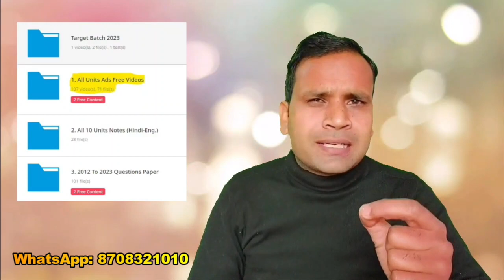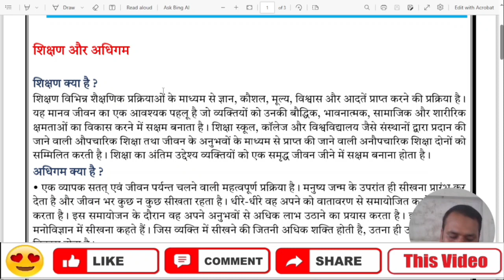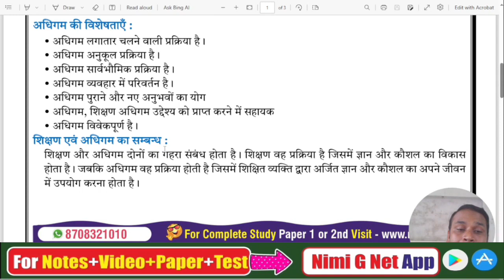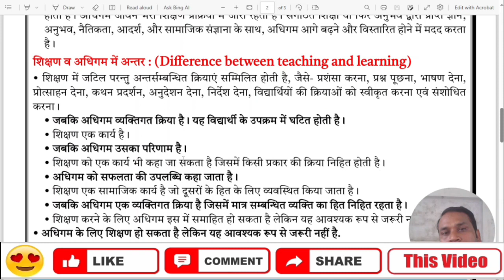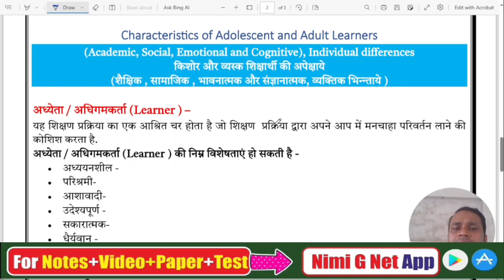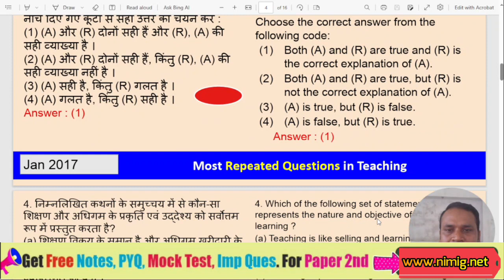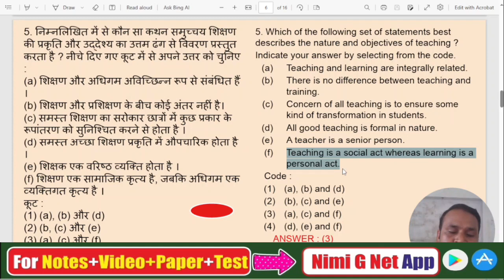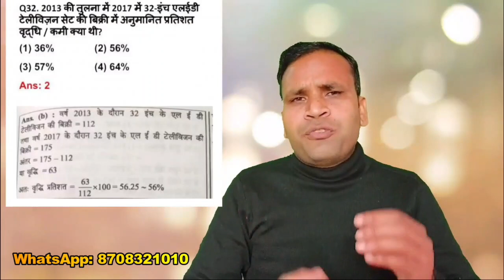Teaching And Learning in Hindi || Ugc Net First Paper || UGC NET 2023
In this video, we will cover everything you need to know about teaching and learning for UGC NET Paper 1. We will discuss the key concepts, theories, and frameworks, and provide tips and strategies for answering questions on this topic.

This video is perfect for all UGC NET aspirants who want to score high in Paper 1.

👉In Course Content:
1. All Units Study Notes  (Hindi-English) 📝
2. All 10 Units Vide.os Ads Free 🎥
3. 2012 to March 2023 PYQ Paper 1 (H-E)📄
4. 2012 to 2023 Units Wise (H-E) 📊
5. 2012 to 2023 Subtopics Wise Questions ✅

1. 20 Most Important Keywords Videos 📹
2. 20 Most Important Keywords Notes 📝
3. Most Repeated Questions Video 🔄
4. Paid WhatsApp Group 💰
5. 10 Units Live Mock Test 📈

1. Math DI Solution 🧾
2. 400+ Ques. Mcq Test 📝
3. Extra Validity (3+1 Months) ❇
4. Subject Cut Off 📉
5. WhatsApp Help ✅

📝 Note:
1. We Provide All Study Notes, Pd.f, Video or Test Etc. Only in the App. We do not provide p.df on WhatsApp etc. and are not able to print.
2. Its A non-refundable course.